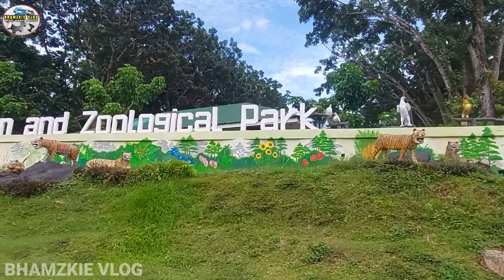Pangarap kung sasakyan panghanap buhay sa tulong ni youtube